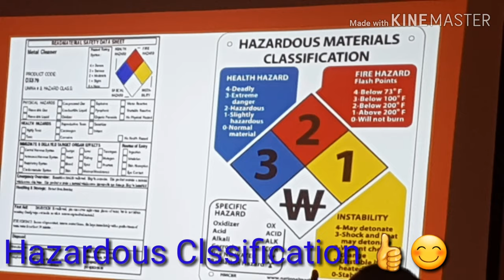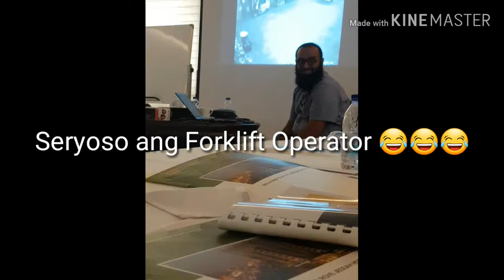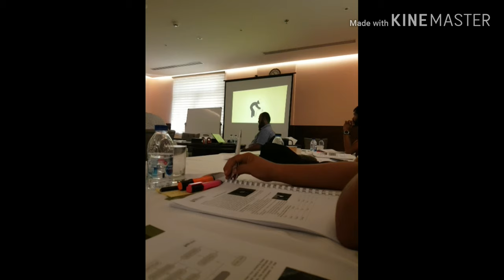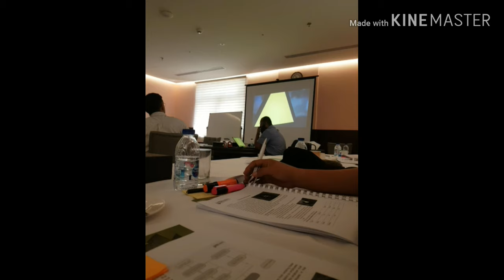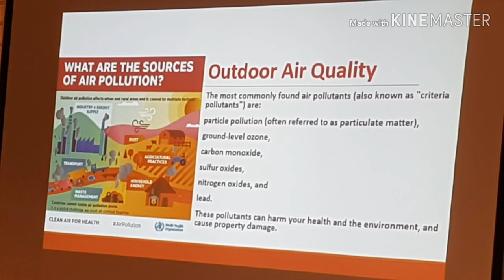OFW OSHAcademy Training Course, Jeddah, Saudi Arabia, Rove Hotel